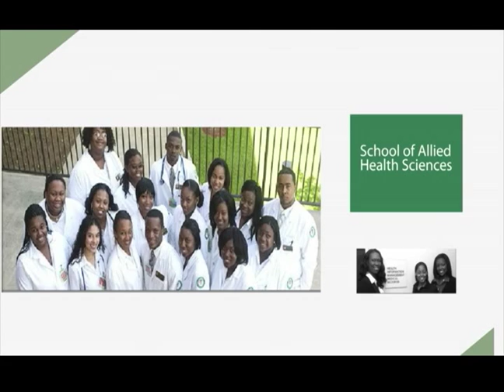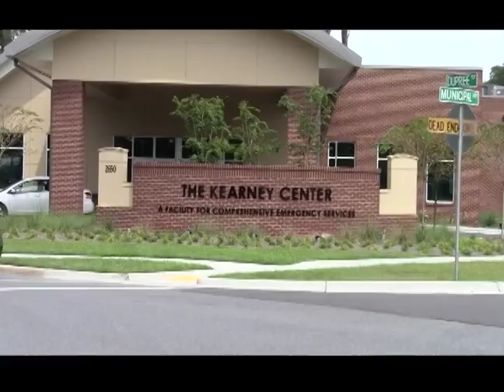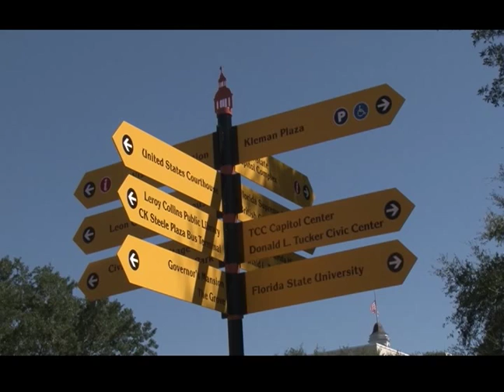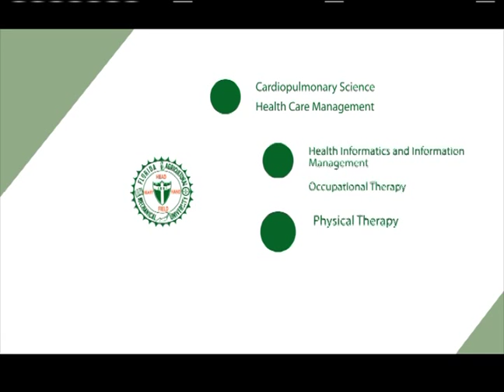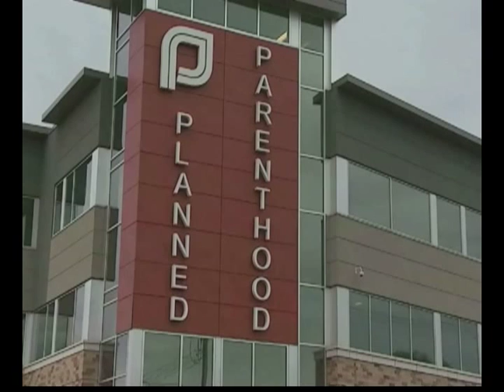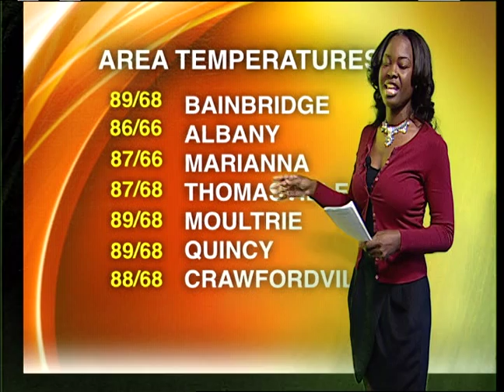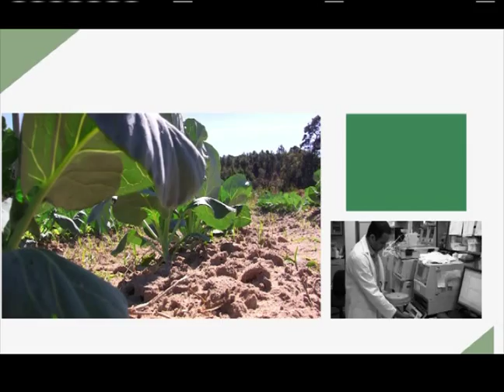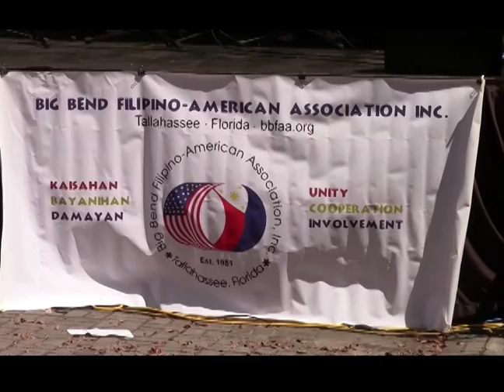9/21/15 SHOW(FAMU TV NEWS 20 AT FIVE)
9/21/15 Live newscast